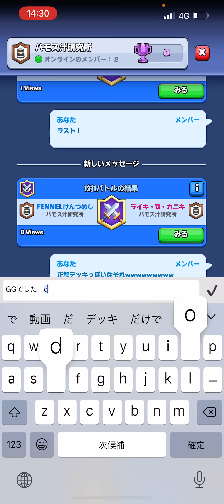【クラロワ】元プロ達が本気で新カード2枚使って戦ったらエグいことになったwww モンク＆フェニックス使い方解説！